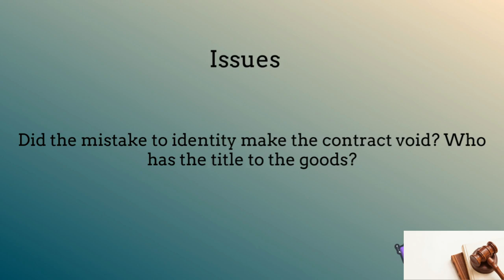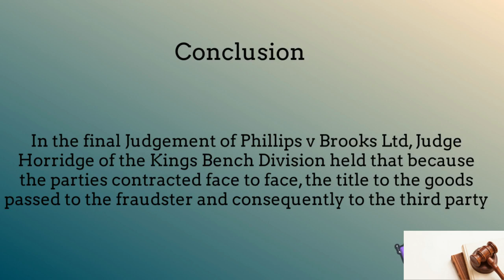CONTRACT LAW - Phillips Vs Brooks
The three elements required to create a legal contract are offer, acceptance and consideration, which means the exchange of something of value.